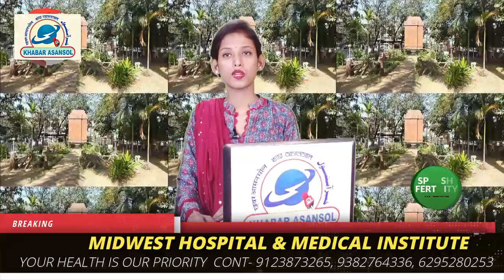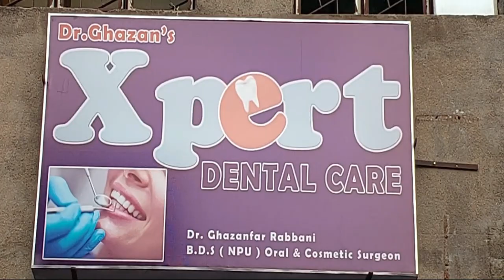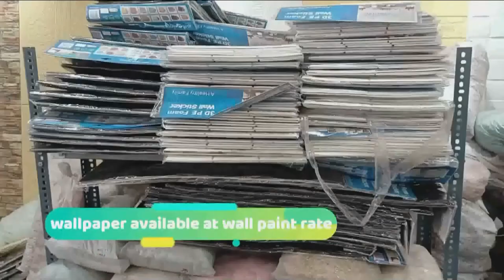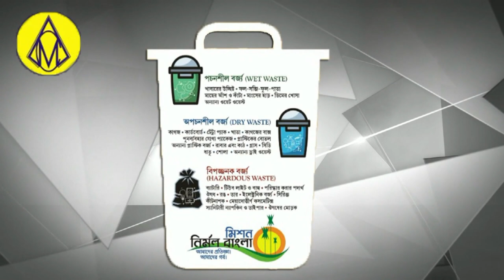Sadak Jaam Karke Pani Ki Mang ! Kalyanpur Housing ward 22 Asansol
Khabar Asansol
Rukmani Barnwal
Rafat Nasim
Saba Naaz
Afsana Perween
Barsha maji
Shilpi sen
Nishat Ahmed
Sweety Sah
Ajit Mondal
Sujit balmiki
Asansol ka samachar
Asansol update
Asansol Station
Asansol municipal corporation
Asansol Bazar
Asansol Rabindrabhawan
Asansol Live News
Khabar Asansol
Burnpur Market
Cofee House
Asansol Police
Asansol District Hospital
Asansol Hospital
Asansol Fire Brigade
Railpar News
Barabani Mews
Asansol TMC
Asansol Cpim
Asansol Congress
Asansol BJP
Asansol AIMIM
Cpim office
Congress party office
Hirapur Police
Kulti Police
Jamurya Police
Raniganj police
Sripur Police
Mohishila
Bustin Bazar
Hutton Road
Gorai Road
Nh2
Kalipahadi
Ningha
Rajabandh
Dhadka
Old station
Dipupara
Ismile
Budha
Rahalane
Chelidanga
Dhurubdangal
Karmidangal
Aradangal
Murgasole
Durgamandir
Ghagharburi
Newtown
Chhotadighari
Nematpur
Rahmatnagar
Naibasti
Rambandh
Shyambandh
Rangapara
Hussain nagar
Dihika
Damodar
Nehrupark
Lamyan park
Damodar
Riverside
Shristinagar
Shrostinagar
Kalyanpur
Jahangiri Mahalla
Quraishi Mohalla
Ok Road
Babu Talab
Sitla dangal
Kalla
Domuhani
Kalajharia
Hirapur
Dhemomen
Mithani
Chinakuri
Sitalpur
Sodepur
Dishergadh
Sail Isp
Kulti factory
Jamurya factory
Asansol ECL
Moloy ghatak
Bidhan Upadhyay
Jitendra Tiwari
Sohrab ali
Abhijit ghatak
Wasimul Haque
V Shivdasan Dasu
Lakhan Gurui
Agnimitra Paul
Hareram Singh
Tapash Banerjee
Ujjol chatterjee
Raju Ahelawalia
Ghulam sarwar
Amarnath Chatterjee
Jitu Singh
Sm mustafa
Shah Alam
Prasanjit puitandi
Asha Sharma
Fosbecci
Raniganj mazar
Barimaidan
Asansol Court
Asansol women Police
Hindi News
Urdu News
Bangla News
Hindi khabar
Urdu khabar
Bangla khabar
Maithan Dam
Kumarpur
Senraleigh Road
I Love Asansol
BC College
BB College
TDB College
Asansol Engeering College
Asansol Polytechnic
Dhadka Polytechnic
Sitarampur
Kulti College
Midwest Hospital
Centrum mall
Galaxy Mall
Reliance Market
Pantaloons
Bazarkolkata
Burnpur Hospital
Duburdih Chekpost
Ramkrishan Mission
Hlg Hospital
Lazeez hotel
Arsalan Biryani
City Montessory School
Mobile hospital
Hamza collection
Furnitue world
ICALS
Wings Infotech
Global wallpaper
Decor Wallpaper & Interior Decorator
Supreme Garments

Khabar Asansol
MEWS Studio
Dolly Lodge
Rabindranagar
Burnpur Road